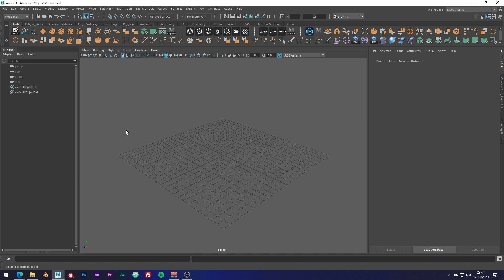Adjusting Shelf Height in Maya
If you don't like using Maya's sometimes finicky scrolling for their shelves then this video is for you. In this tutorial, I show you how to expand your shelves to allow you to have more than one row of buttons.

Mel Command:
layout -e -height xx ShelfLayout;